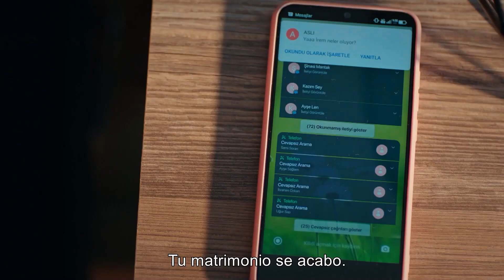¡Ese Niño Traerá Tu Final! - Inocente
¡Ese Niño Traerá Tu Final! - ¡ABANDONA ESTE AMOR!

LOS JUGADORES: HÜLYA AVŞAR, MEHMET ASLANTUĞ, DENİZ ÇAKIR, İLAYDA ALİŞAN, SERKAY TÜTÜNCÜ, DENİZ IŞIN, SELEN UÇER, TOLGA GÜLEÇ, NESLİHAN ARSLAN, ASENA TUĞAL, ERTUĞRUL, POSTOĞLU, ALAYÇA ÖZTÜRK GİDİŞLİ, KİMYA GÖKÇE AYTAÇ, GİZEM ERGÜN, ASENA KESKİNCİ, OZAN KAYA OKTU, SEVGİ TEMEL, RÜÇHAN ÇALIŞKUR

REPARTO
PRODUCIDO POR: GOLD FİLM
PRODUCTOR: FARUK TURGUT
DIRECCIÓN: ÖMÜR ATAY
GUIONISTA: SIRMA YANIK
GÉNERO: DRAMA